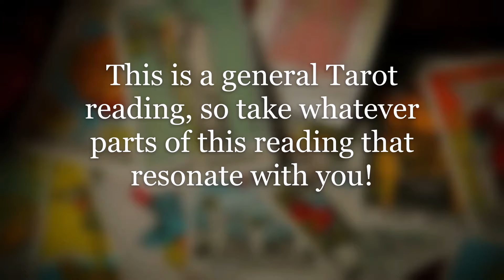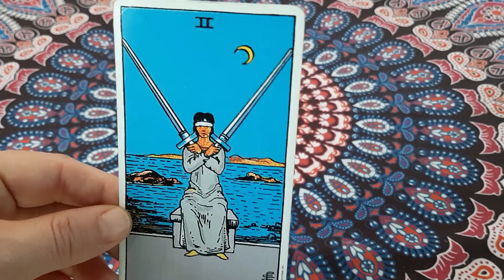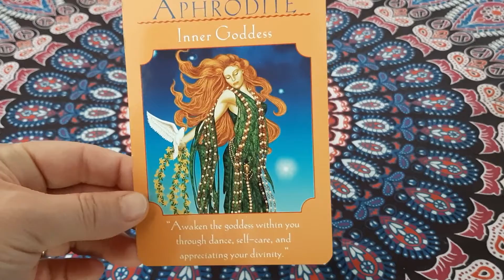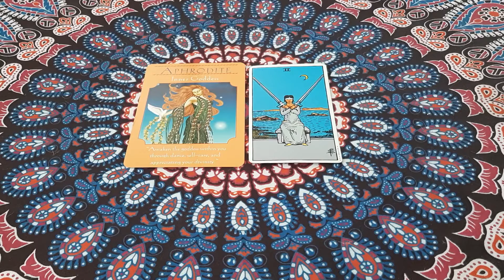Tarot Card of the Week | September 26 - October 2, 2021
This is your Tarot Card of the Week for the week of September 26 - October 2, 2021. Each week I pull one Tarot card to pick up on the energies of the upcoming week. We also see what guidance can be offered for the week from the Goddess Guidance Oracle Deck.

Click the notifications bell if you would like to be notified each time I upload a new video, and don't forget to click "like" if you liked this video!